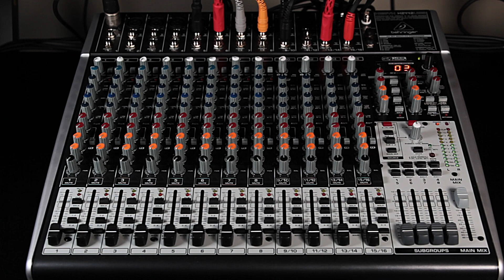Behringer X2442 mixer my new center point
Ran out of room with the Yamaha, got this Behringer X2442 Mixer. This video by my Canon 1D Mk.4 DSLR. 28-105mm EF lens.